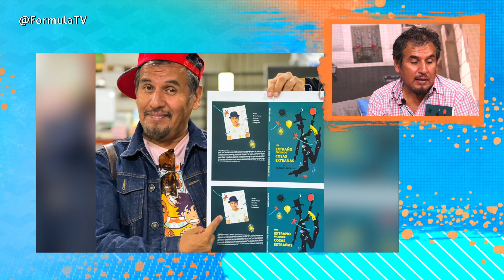Carlos Alcalde y su regreso a LA QUE SE AVECINA: El éxito de Parrales y los clichés de inmigrantes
Entrevistamos a Carlos Alcalde, el intérprete de Rosario Parrales en 'La que se avecina'. El actor recuerda los inicios del personaje y opina sobre su evolución, así como su regreso en la temporada 13.